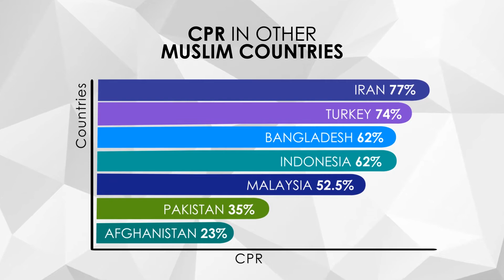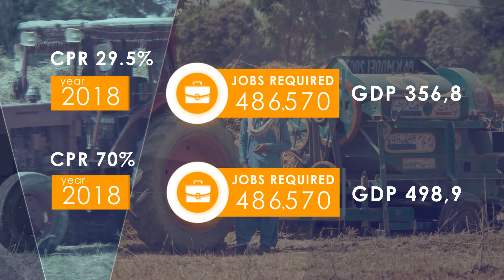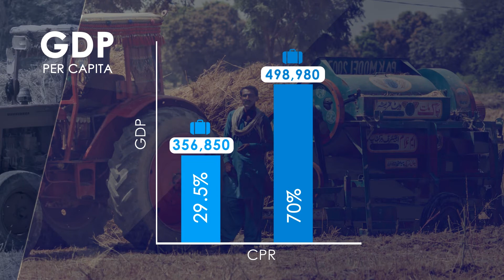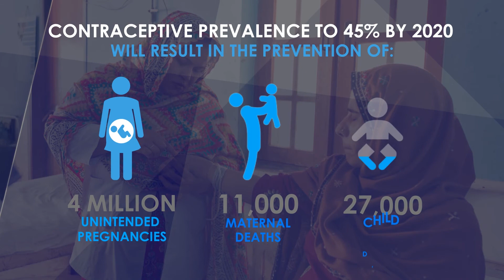The Impact of Population Growth on Development in Sindh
In collaboration with the government of Sindh’s Population Welfare Department, HP+ used the RAPID and ImpactNow models to develop evidence-based advocacy materials that highlight the impact of population on development. This animated video demonstrates how reducing rapid population growth in Pakistan’s Sindh province can help promote achievement of the Sustainable Development Goals. The data has been used to advocate for increased investment in family planning at high-level provincial meetings, international health conferences, and on a popular television morning show.